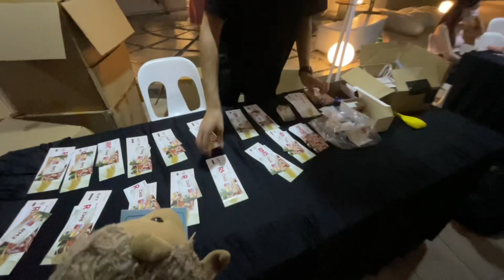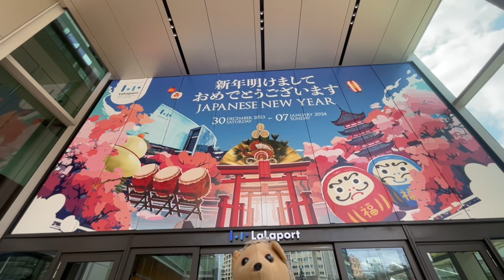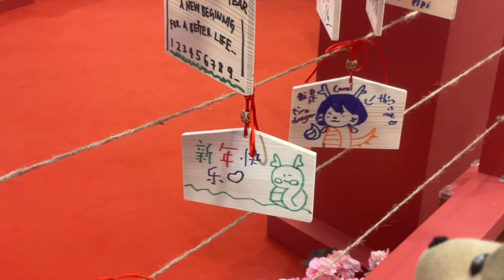2024 New Year Countdown! Kuala Lumpur, Malaysia 🇲🇾 マレーシアで謹賀新年❗️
A Happy New Year to you all!

LaLaport Bukit Bintang City Center

マレーシア、クアラルンプールで新年カウントダウン2024
どうぞ素敵な新年をお迎えください。

BGM
プレイバック・エイティーズ @ フリーBGM DOVA-SYNDROME OFFICIAL YouTube CHANNEL